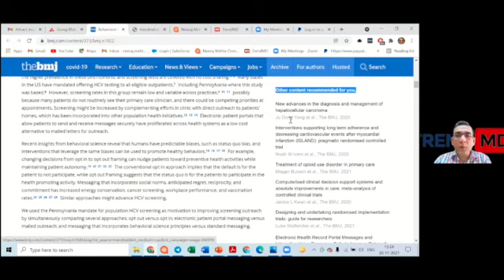Webinar 49 - Developing Content Strategy And Its Lifecycle - Panacea eBiz Consulting Group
Panacea eBiz Consulting Group presents-:

Resolve the Unsolved Forum

A detailed discussion on

Developing Content Strategy And Its Lifecycle